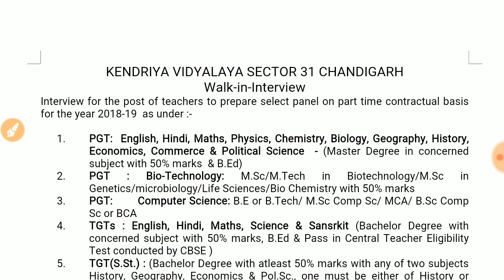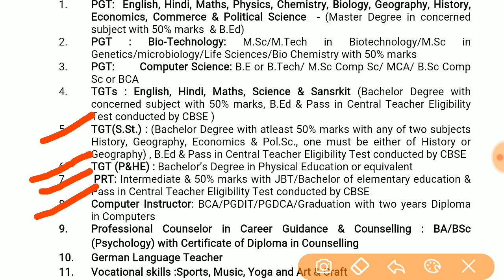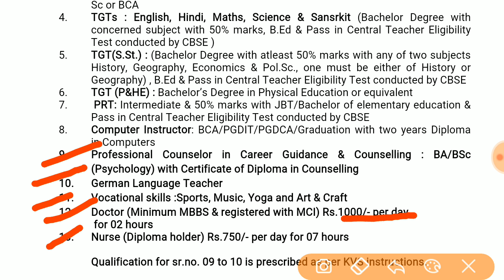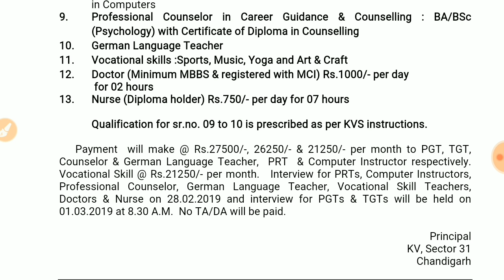Kendriya Vidyalaya | KVS Recruitment | PGT | TGT | PRT | Teaching Job | Teacher Job | Padhi 4 Yuva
Recruitment in Kendriya Vidyalaya